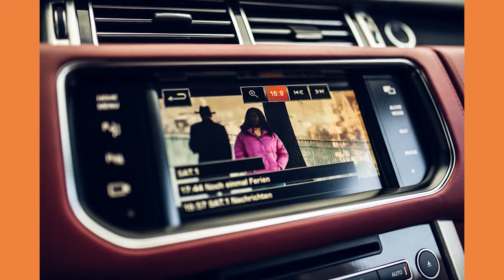OVICARS Trailer RANGE ROVER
Welcome to "OVICARS hochwertige Automobile" since 1989. Please follow us and stay informed of all the latest luxury vehicles in our fleet. We offer worldwide export of premium car brands.